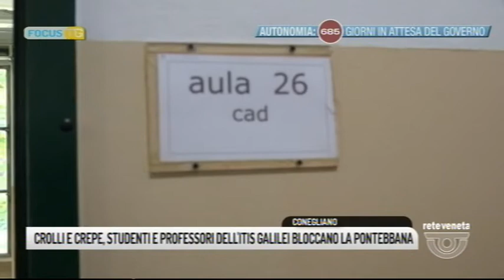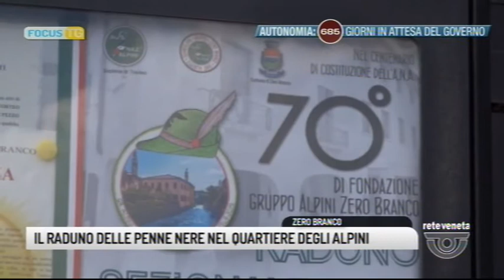FOCUS TG (07/09/2019 19.46.39)